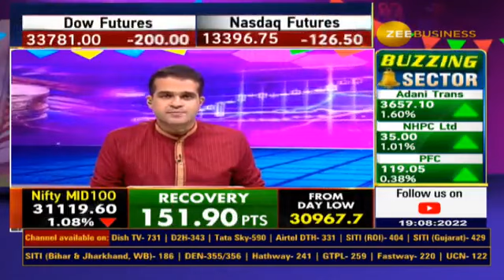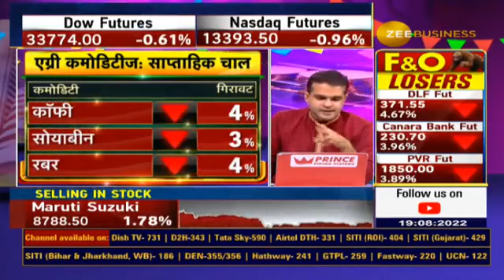Agri Commodities: The major reason for the decline? Ukraine started Supply of Commodities..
💰महंगाई से राहत के संकेत...

ग्लोबल मार्केट में गिरा कमोडिटी का भाव...🔻

🌏सप्लाई सुधरी, मांग में कमी का अनुमान...

एग्री कमोडिटीज: गिरावट की बड़ी वजह ?

जानिए नेहा से पूरी डिटेल्स...